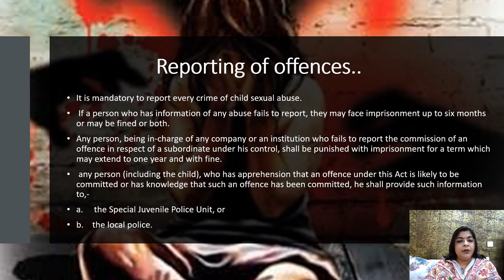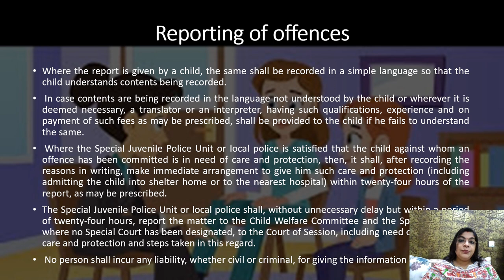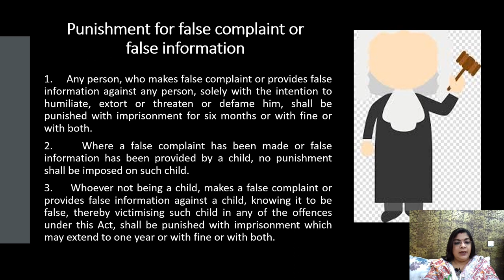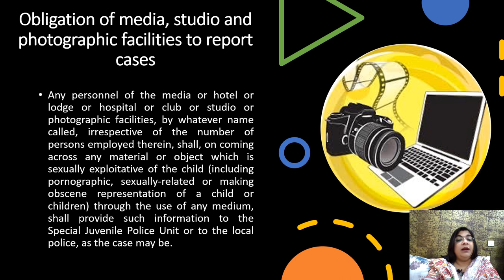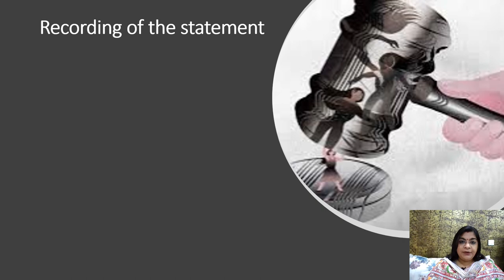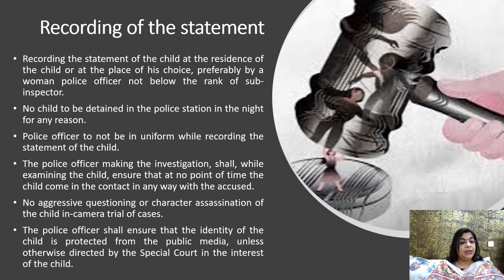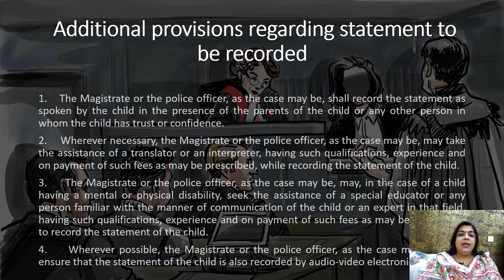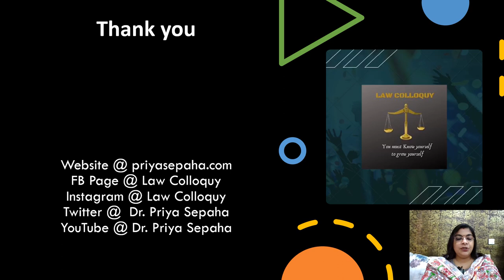Important provisions of Protection of Children from Sexual Offences (POCSO) Act, Part -2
This video explains some of the provisions of the POCSO Act related to reporting of offences, recording of statement, obligation and procedure of media in child sexual abuse under the Act and provisions of medical examination of the child.